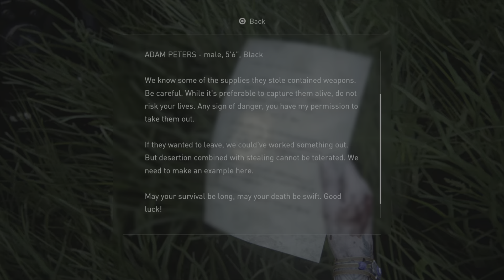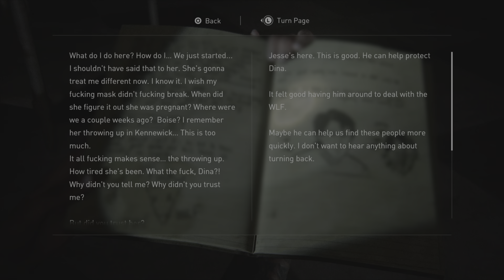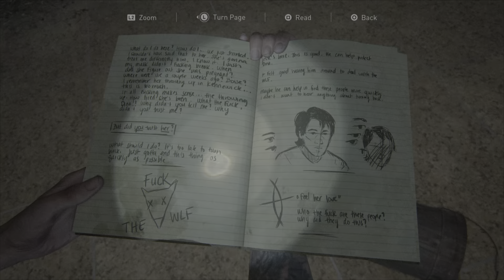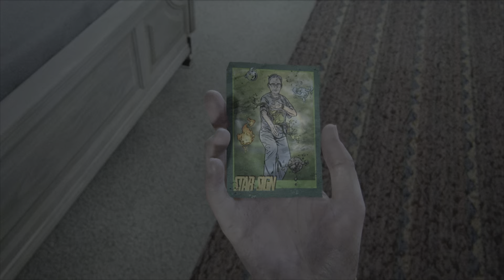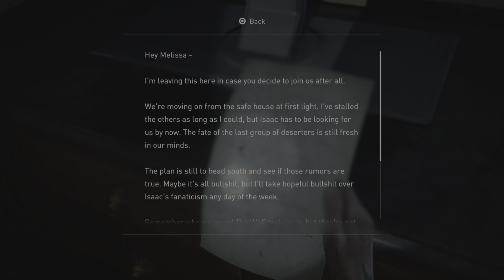The Last of Us 2 Part 12